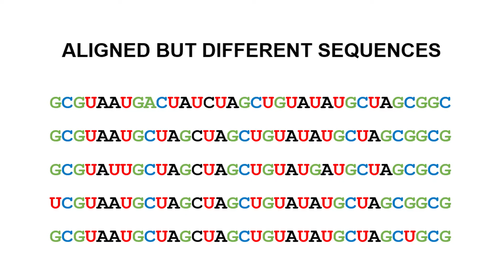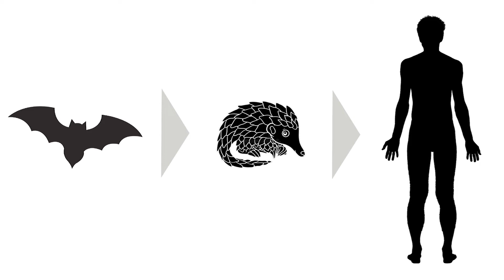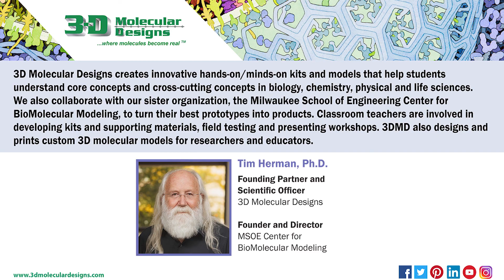The Science of Coronaviruses: History of Coronaviruses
Tim Herman, PhD, explores coronaviruses that have infected the human population in recent history, using 3D models and watercolor cellular landscapes.
Dr. Herman is founding partner and scientific officer at 3D Molecular Designs. He is founder and director of the MSOE Center for BioMolecular Modeling.